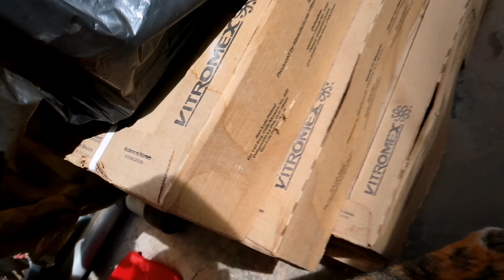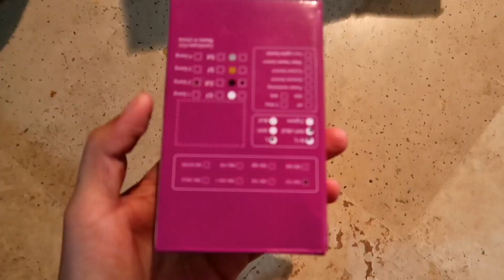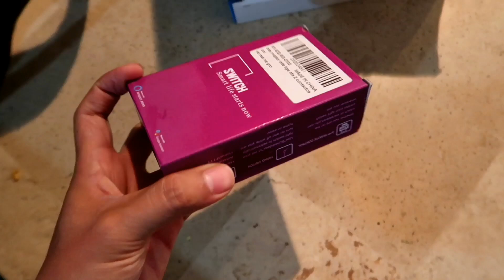TERMINAMOS MI NUEVO CUARTO… *cambio extremo* | Soy Kevin Toyi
Gracias Por Acompañarme En Un Vídeo Más!!

👇Si el video te gustó porfavor apoyame👇

°Activar La Campanita Pará Que Así YouTube
 Te Avise Cuando Suba Nuevo Video!